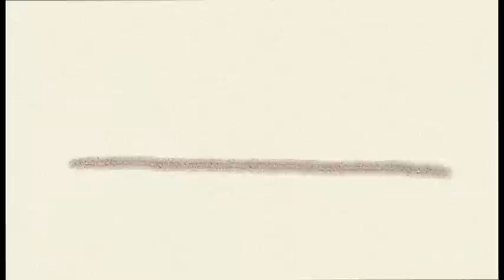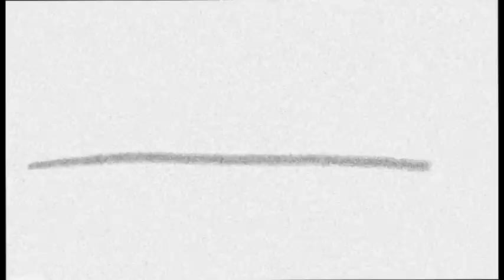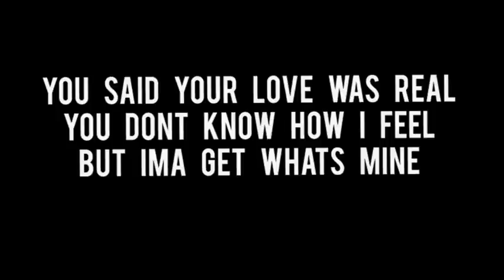Different Pages - BLIND.SEE x YUNG.BAPHOMET (official lyric video)